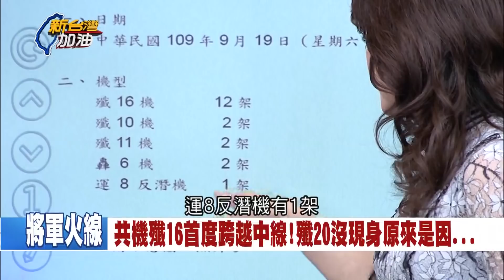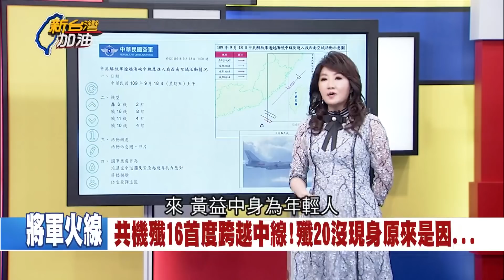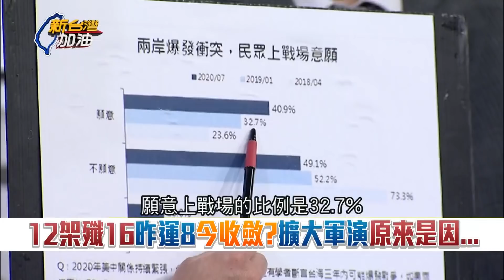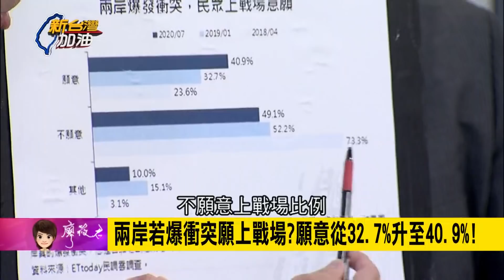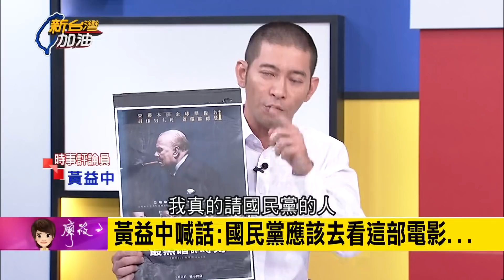國民黨看到"紅色陷阱"就跳? 韓國瑜蓄勢待發備戰台北市長"萬安演習"恐有變數! 揭KMT"新三劍客"...｜廖筱君主持｜【新台灣加油PART2】20200922｜三立新聞台